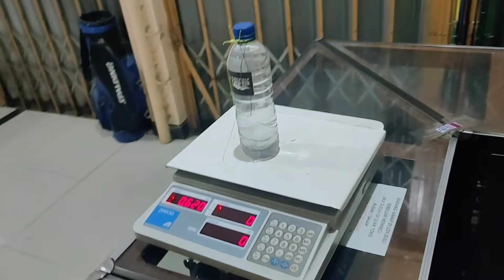pengetesan tegek OREGON SILINCAH 360 yang sangat istimewa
●●joran Tegek Oregon Silincah 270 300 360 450

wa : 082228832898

●●● Tegek Oregon Silincah 270 harga 125.000
Panjang : 270 cm
Merk Oregon silincah
Type : Joran Tegek
Ruas : 10
Tipe Ruas : Pendek +/- 35 cm
Bahan : Carbon
Berat Joran : 63 gram
Action : Kaku

●●● Tegek Oregon Silincah 300 harga 145.000
Banyak Ruas 12
Berat Joran 93gram
Panjang Tertutup 32cm
Diameter Bawah 19mm
Joran Tegek Ruas Pendek

●●● Tegek Silincah 360 harha 175.000
Panjang Joran 360cm / 3,6m
Banyak Ruas 14 Ruas
Bahan Carbone
Berat 135gr
Panjang Terturtup 31cm
Diameter Bawah 21mm
Ruas Pendek Kaku

●●● Tegek Oregon Silincah 450 harga 220.000
Panjang Joran 450cm / 4,5m
Panjang Tertutup 34cm
Diameter Pangkal 28mm
Bahan Carbon
berat 205gr

happy shoping
tantakan stok sebelom order